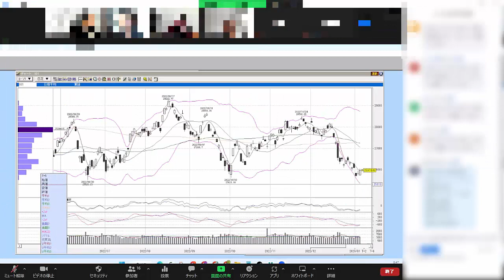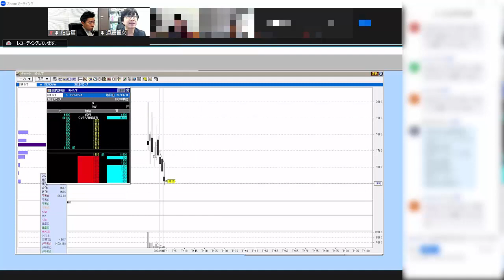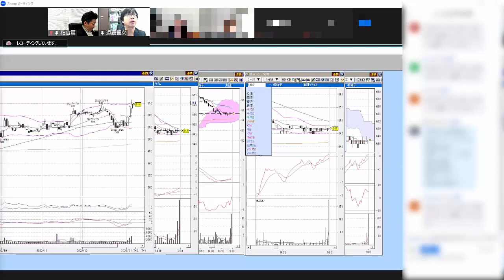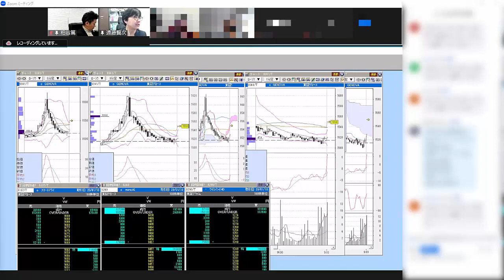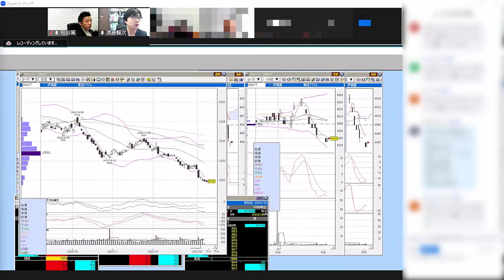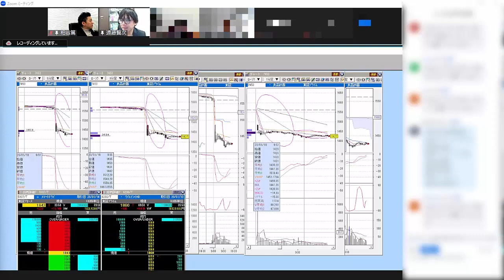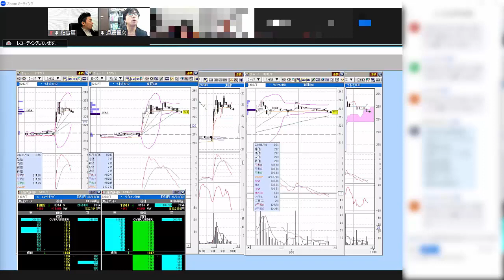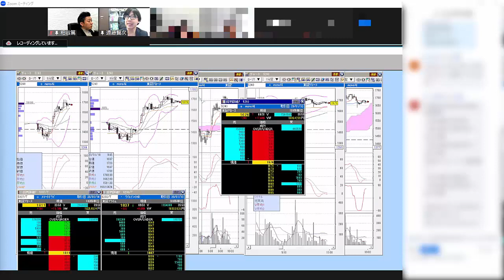【録画版】株式投資の超短期売買に必須のスキルをLIVEで解説 1月10日 SEKの株TV